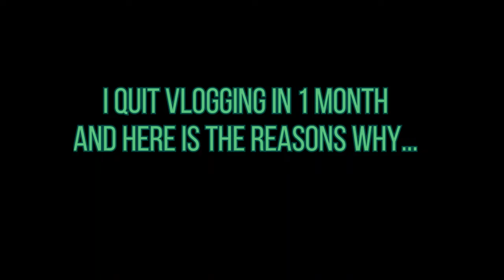Here's why I quit vlogging and why I change my channel's name...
Here's why...

I hope you will continue supporting me my SQUADS❣❣